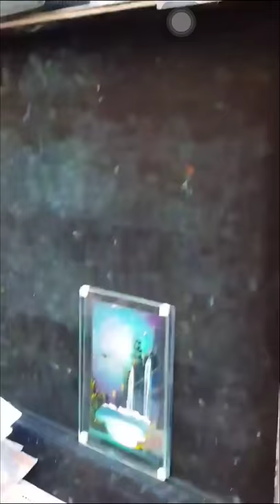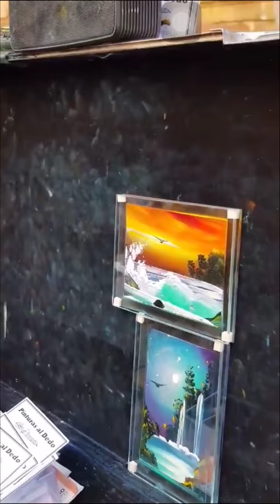Discovery Channel | How To Paint With Fingers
This is amazing video about the painting on the street.
I like this, how do you think about it?